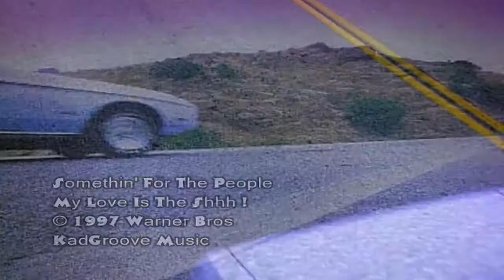Somethin' For The People - My Love Is The Shhh! (1997)